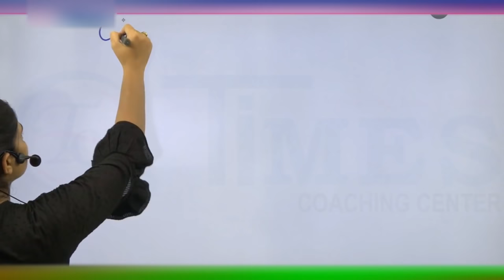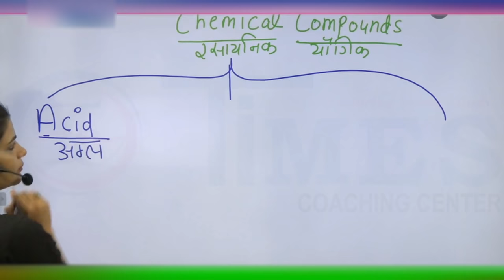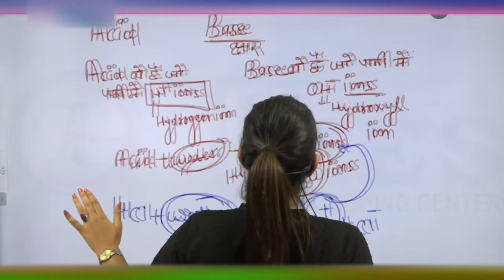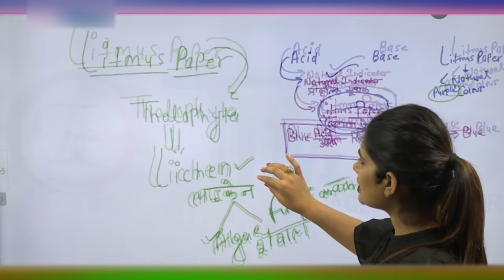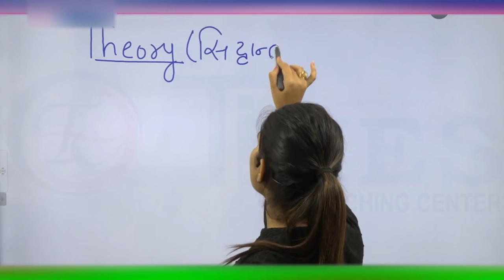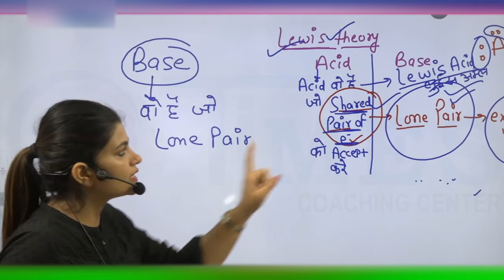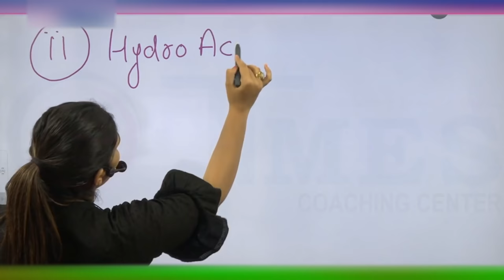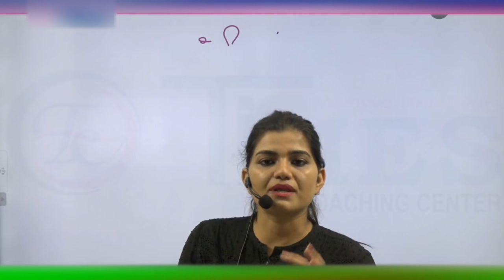🔴 CHEMISTRY | ACID,BASE,SALT | FOR :- ALL COMPETITIVE EXAM | BY :- KAJAL MAM | FUTURE TIMES COACHING